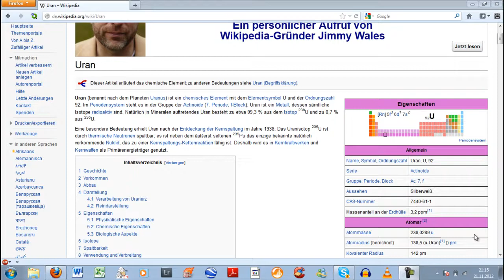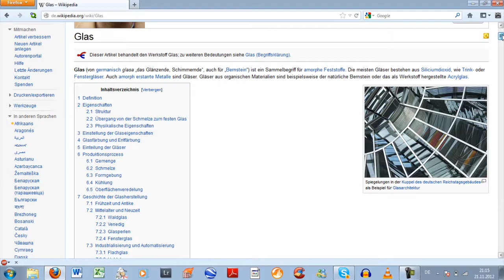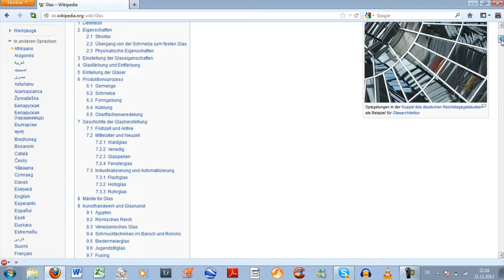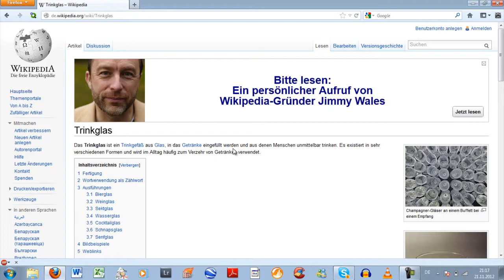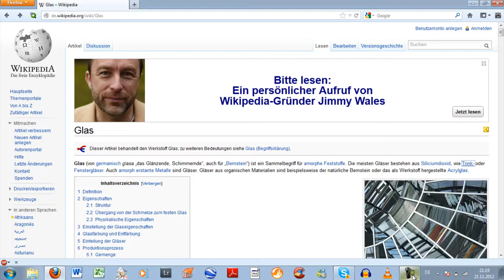Lets Play Wikipedia Game #03 [Deutsch] [HD]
Das "Wikipedia Game" ein Spiel was eigentlich kein Spiel ist aber noch ein werden könnte! :D (Runde 3 = von Uran zu Honig)

Wie es funktioniert erklären wir im Video und die Links von meinen beiden Gegner bekommt ihr natrürlich auch noch. ;)